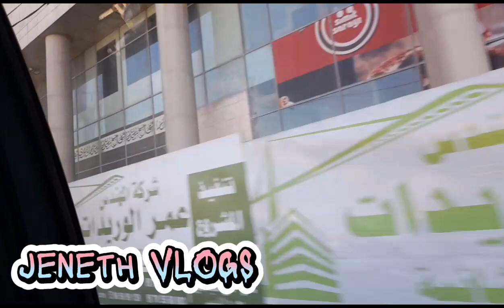RISE & SHINE|AMMAN JORDAN 🇯🇴